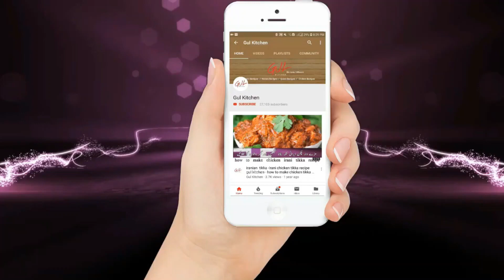charsi tikka-charsi tikka history-how to make charsi tikka-gulkitchen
ec video main app ko buht he special charci tikka banana skha rah hun ager app ko ye recipe charsi tikka ki achi lagi tu channel ko subscribe zaroor kr lain or video ko like ro share zaroor karain

muharram-ul-haram special-degi haleem bananay ka tareeqa-muharram haleem ki recipe-gulkitchen

Banarasi seviyan Recipe - how to make Banarasi seviyan Recipe - gulkitchen

chicken kata kat - chicken katakat recipe in urdu - gul kitchen

beef bihari kabab recipe-how to make the perfect Bihari Kebabs-gulkitchen

charsi tikka
how to make charsi tikka
chicken boti r